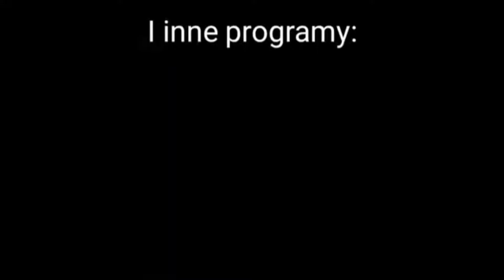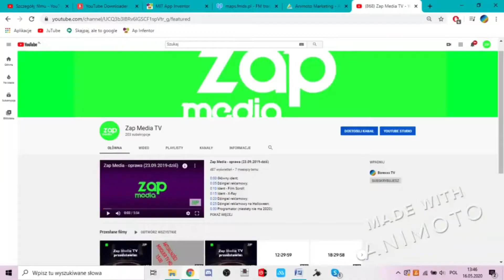Maciek TV HD - zakończenie programu z 29.06.2020r.